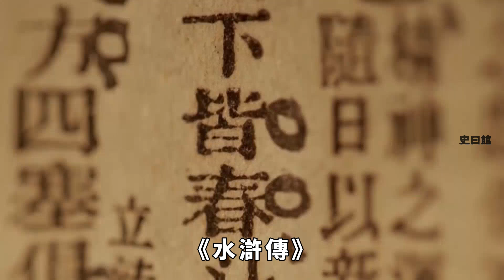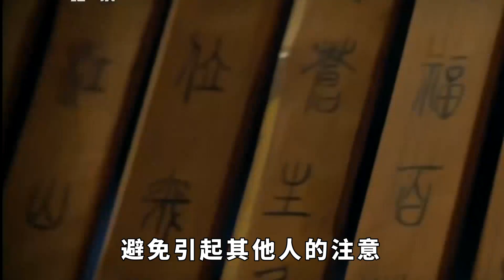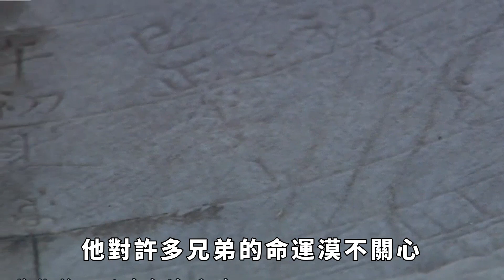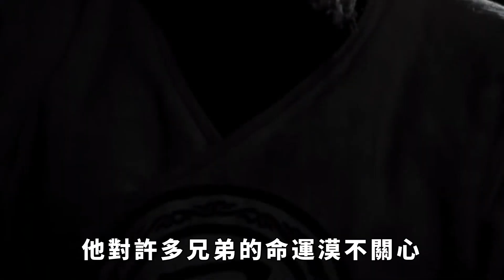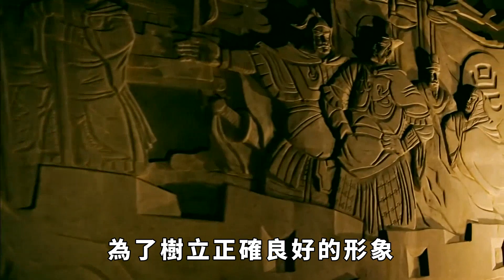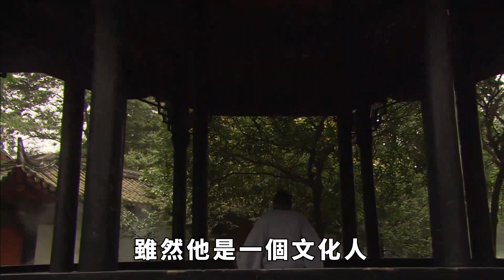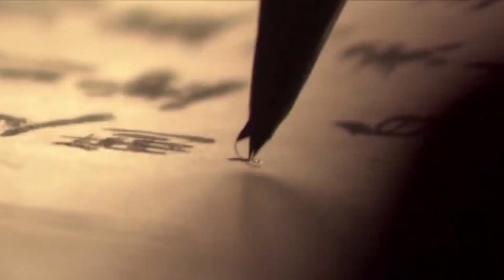他是梁山最陰險之人一身絕技卻裝弱，宋江死後，他投靠奸臣當走狗【史曰館】歷史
《水滸傳》是我國四大名著之一，在這部文學著作中，描繪了眾多梁山好漢的英雄形象。然而，在這群英雄中，也有一些並非光明磊落之輩。